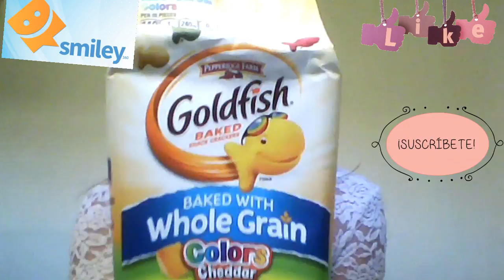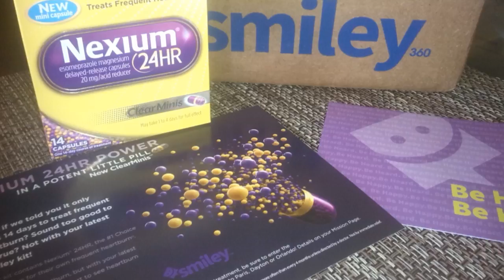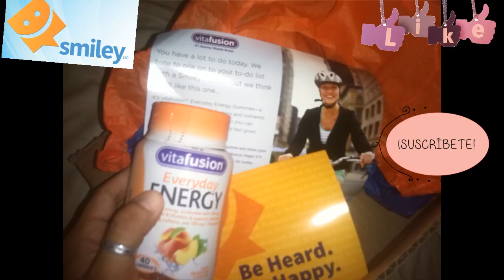SMILEY360 INUNDA MI CASA😬| 2017 Gaby te enseña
Hola MIS MARAVILLOSOS SOY GABY aqui puedes ver como smiley 360 inunda mi casa con productos, para mi y para ustedes!